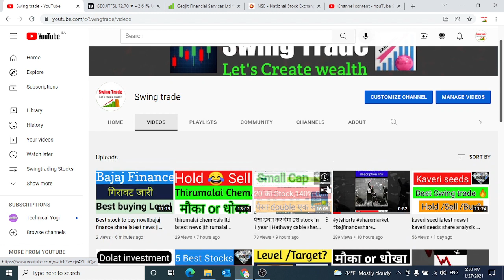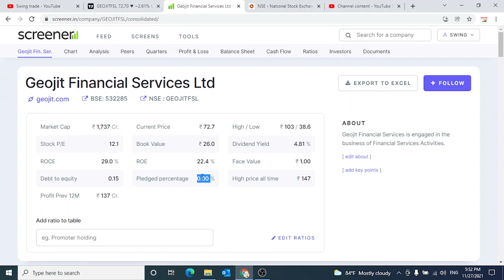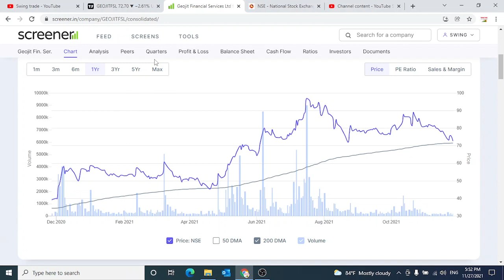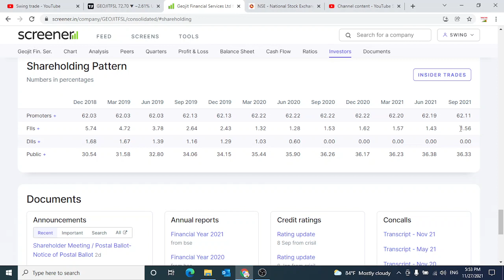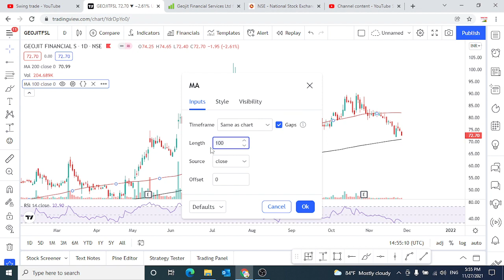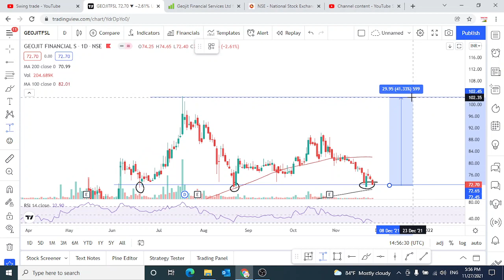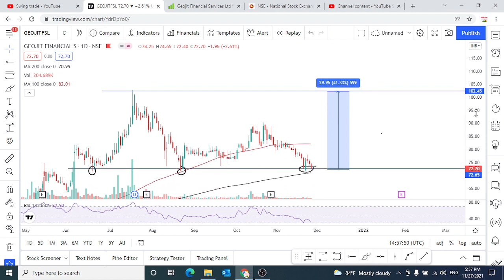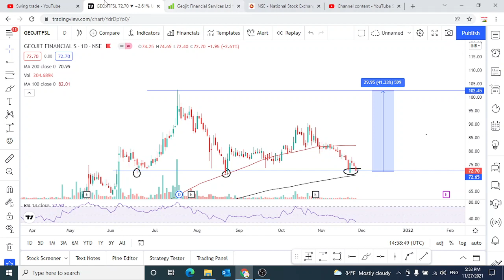Geojit financial services share latest news || Geojit financial services share target ||swingtrade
Multibagger,
Positional Trading
Technical Analysis